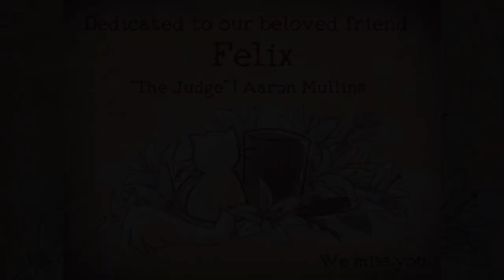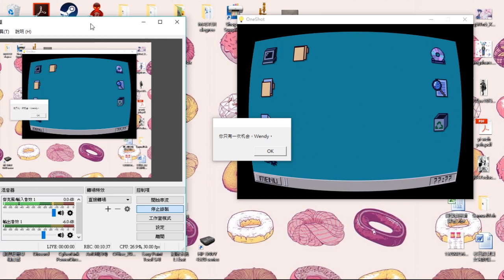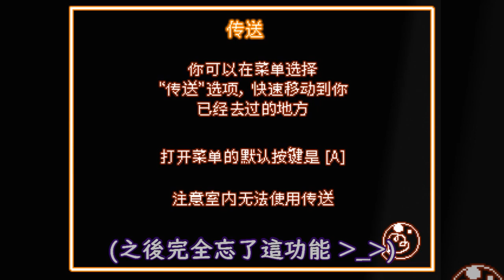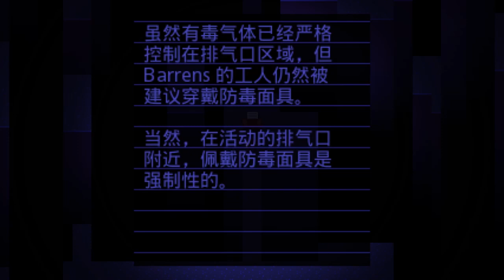【OneShot】#01 你只有一次機會// 甜食幽靈